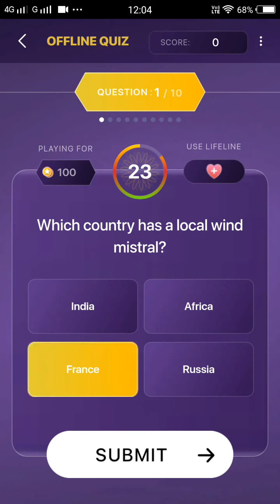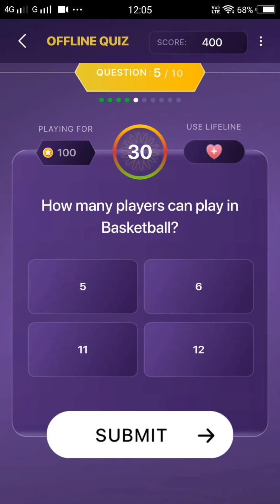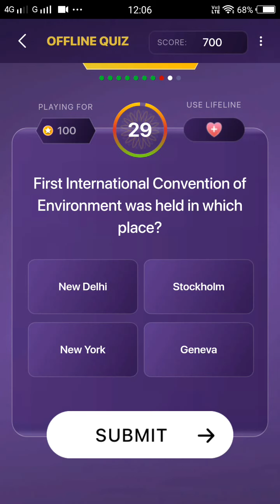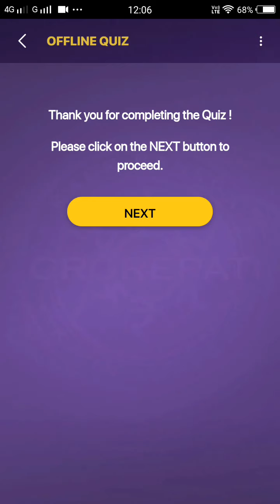Today Evaru Meelo Koteeswarudu Offline Quiz Answers 28 Sep 2021 | EMK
Which country has a local wind mistral? France
who was appointed as the Director general of the National Investigation Agency? Kuldiep singh
which of the following writer wrote the Autobiography samidha? Sadhana Amte
who was popularly known as Nana Saheb? Balaji Baji Rao
How many players can play in Basketball? 5
Electric current is measured using which of the following instruments? Ammeter
Golden temple is situated in which city? Amritsar
The Bharatiya Mahila Bank was merged with SBI in which year? 2017
First International Convention of environment was held in which place? Stockholm
Laho is the Folk dance of which state? Meghalaya

Hi everyone,
In the sony liv app Evaru Meelo Koteeswarulu conducting an offline quiz every day from 12 Pm to 8 Pm. The registered participants can play and answer all questions correctly to win exciting prizes.
In this video, I shared the answers to the offline quiz.

Topic covered
evaru meelo koteeswarudu
sonyLIV quiz offline
ఈ రోజు ఆఫ్‌లైన్ క్విజ్ సమాధానాలు
offline quiz questions and answers today,
oflline quiz answers today,
EMk offline quiz question and answers,
EMk offline quiz answers today, evarumeelokoteeswarulu emkquiztoday
evaru meelo koteeswarudu offline quiz answers
emkofflinequiztoday, todayofflinequiz,
Emk offline quiz answers,
emkepisodetoday,
emkofflinequizanswerstoday,
offlinequiz,
offlinemkquestionswithanswer
today's offline quiz , sonyliv , evaru meelo koteeswarulu
vlog with Rafi
evaru meelo koteeswarudu
evaru meelo koteeswarudu full episode 2021
evaru meelo koteeswarudu full episode part
evaru meelo koteeswarudu gemini latest episode
evaru meelo koteeswarudu last episode
evaru meelo koteeswarudu promo gemini
evaru meelo koteeswarudu registration 2021
evaru meelo koteeswarudu show timings
evaru meelo koteeswarudu telugu
evaru meelo koteeswarudu watch online free
evaru meelo koteeswarulu episode full
evaru meelo koteeswarulu name change
evaru meelo koteeswarulu press meet
evaru meelo koteeswarulu reaction
28 sep 2021 Jr ntr
jrntr
evaru meelo koteeswarulu
emk questions
gemini tv
Evaru Meelo Koteeswarulu
Evaru Meelo Koteeswarulu Offline quiz answers today
Evaru Meelo Koteeswarulu Quiz ans today
Today offline quiz asked by sonyliv , September 28
Today offline quiz sonyliv
Quiz answer today Evaru Meelo Koteeswarulu
28 september 2021
28 September 2021
September 28, 2021
28 Sep 2021
Today's EMK offline quiz answers
Evaru meelo koteeswarulu
28 sep 2021
sonyLIV
EMK
jr NTR
EMK OFF QUIZ
Evaru Meelo Koteeswarulu, today offline quiz, sonyliv offline quiz, EMK offline quiz, MEK offline quiz, evaru meelo koteeswarudu offline quiz, EMK today, latest EMK, evaru meelo koteeswarulu full episode

Today's EMK offline quiz answers| Evaru meelo koteeswarulu |28sep2021|sonyLIV|EMK|jr NTR|EMK OFF QUIZ
EMK • Sep 28 • offline quiz • Sonyliv • Evaru Meelo Koteeswarudu
Today's EMK offline quiz answers | Evaru meelo koteeswarulu | 28 sep2021|sonyLIV|EMK|jr NTR|EMK OFF QUIZ|

In sonyLIV app Evaru Meelo Koteeswarulu  conducting an offline quiz every day at 12 Pm to 8 Pm. The registered participants can play answer the correct option to win exciting prizes.